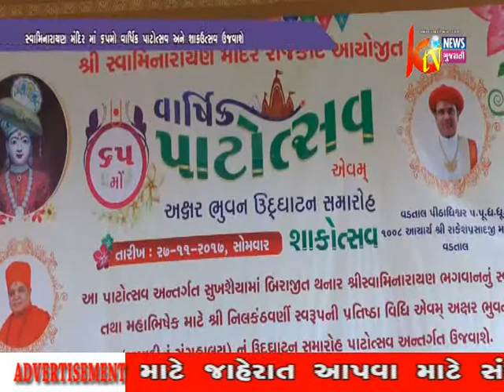RAJKOT SWAMINARAYAN MANDIRMA AGAMI 27 TARIKHE PATOTSHV TEMJ SHKOTSHAV UJVASHE